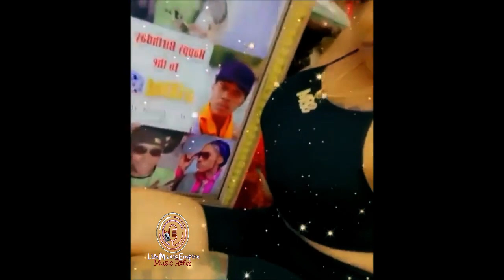Vybz Kartel - Brace Of Life (Official Music Video) (Your Mine) | Remastered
*Audiomack - Life Music Empire